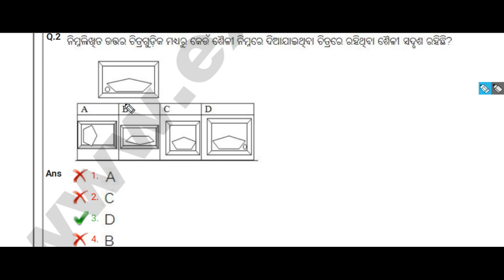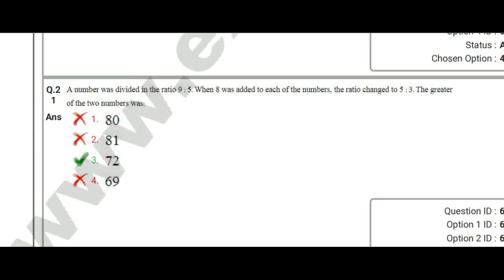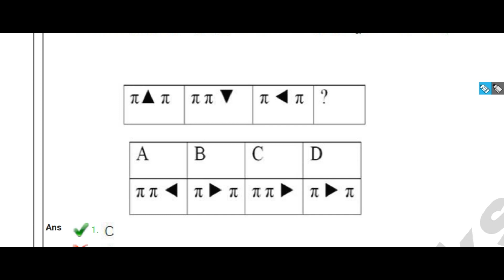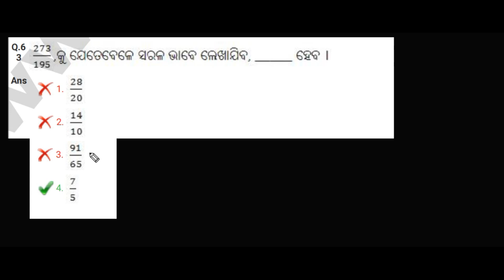GROUP D PREVIOUS PAPER IN TELUGU Previous Papers In Telugu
Rrb je
Rrb ntpc
Rrb exams
mental ability
• alp
• ssc
• arithemetic videos
• reasoning videos
• maths shortucuts
• ibps
• Tspsc rrb
• rrb ntpc